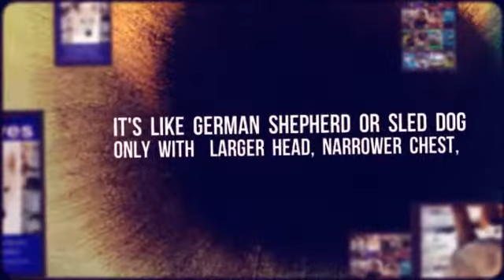What Does the Gray Wolf Look Like - Wolves - For Kids - Amazing Animal Books for Young Readers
Bestselling author John Davidson presents "Wolves For Kids -- Amazing Animal Books For Young Readers". Beautiful Pictures and easy reading format will help children fall in love with wolves. This is one of over 20 books in the Amazing Animal Books for Young Readers Series.